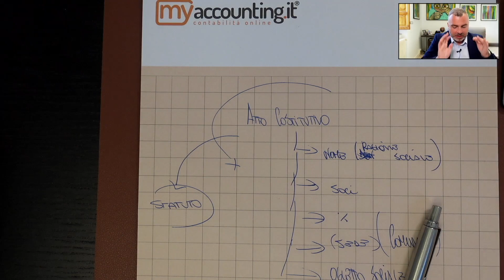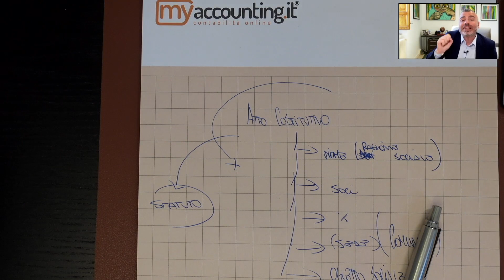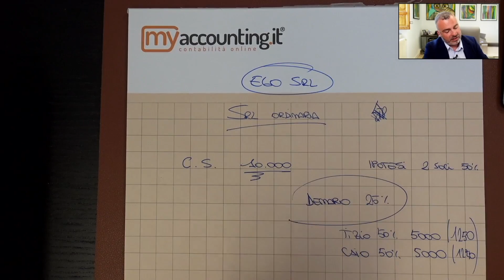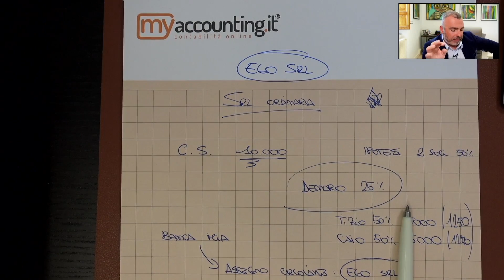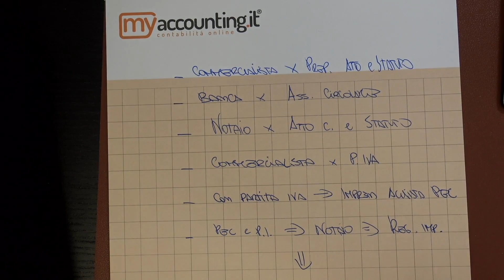APRIRE UNA SRL - Tutorial: tutto quello che devi sapere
VUOI SAPERE QUANTO TI COSTA NON FARE PIANIFICAZIONE FISCALE?

In questo video-tutorial descriverò tutto quello che devi fare e devi sapere per arrivare a costituire la tua srl. Andremo nel dettaglio a spiegare che cos'è una srl, come si costituisce, come si va dal notaio e come si va in banca. Inoltre vedremo che differenza c'è tra la srl unipersonale, semplificata e ordinaria, come funziona il conferimento di denaro, crediti e aziende, che cosa sono le quote, la contabilità e l'ottimizzazione fiscale al fine di evitare di pagare troppe imposte allo Stato.

In caso di assenza di pianificazione fiscale, infatti, le imposte possono arrivare oltre il 60% dei nostri profitti, ed è quindi dovere dell'imprenditore attivarsi con largo anticipo per fare in modo che i suoi profitti vengano salvaguardati.

Per quanto riguarda la costituzione della srl vedremo dettagliatamente i 10 passaggi necessari e tutti gli elementi che l'imprenditore deve sapere prima di recarsi dal notaio; lo faremo attraverso esempi pratici, in modo da capire cosa fare per evitare di incorrere in errori.